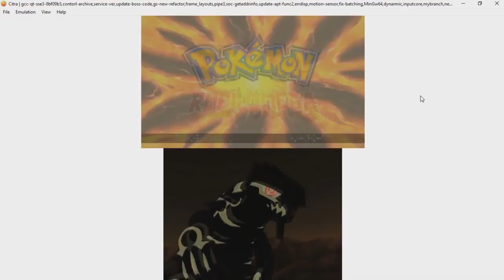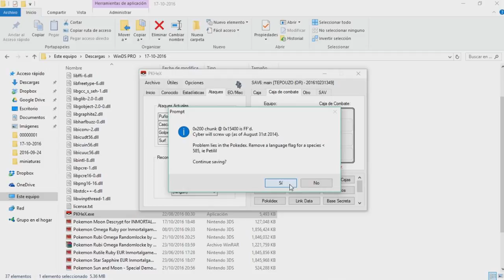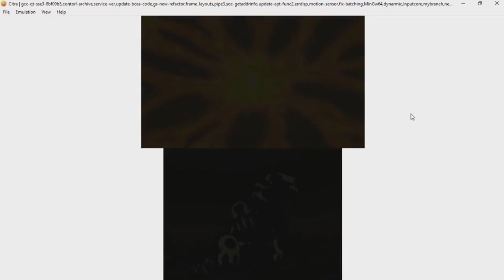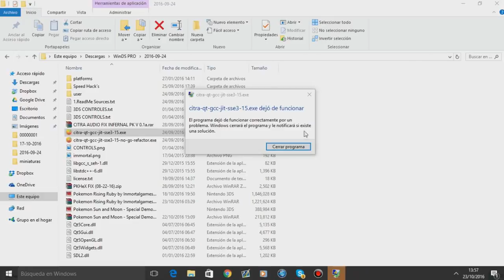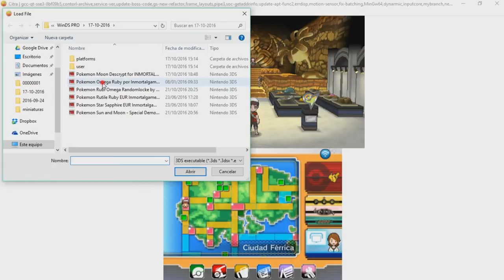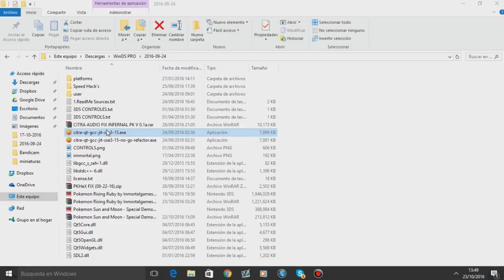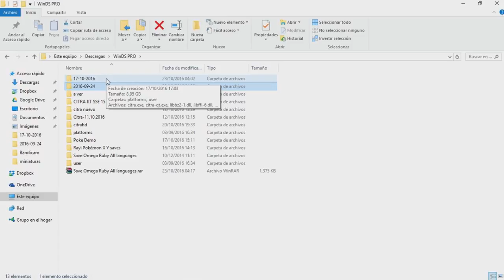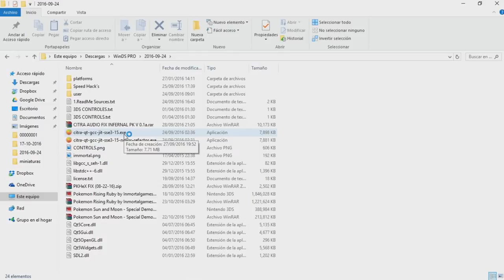¡COMO JUGAR ORAS ORIGINAL SIN MIEDO A BUGS EN CITRA!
CITRA - ¡COMO JUGAR POKEMON 3DS ORIGINAL SIN MIEDO A BUGS EN CITRA!